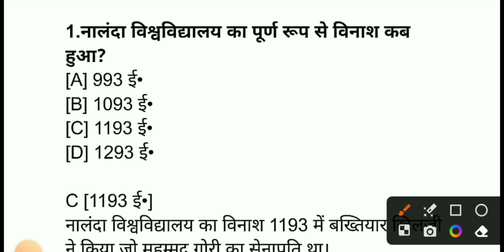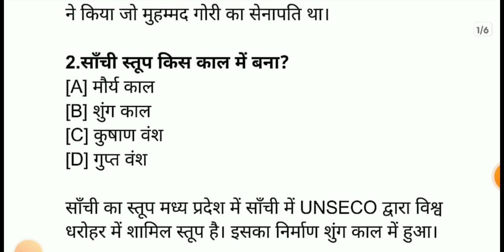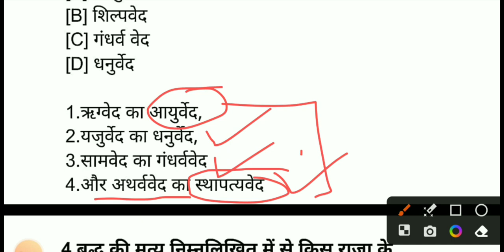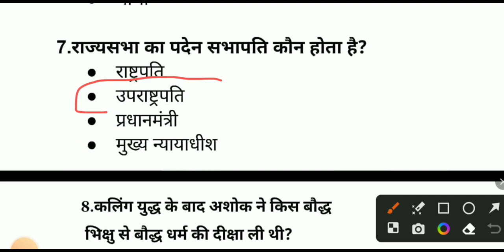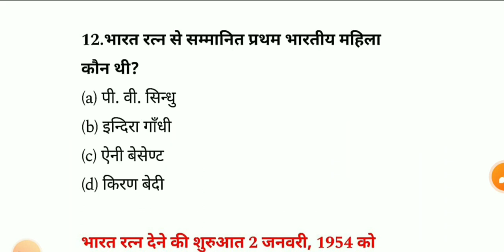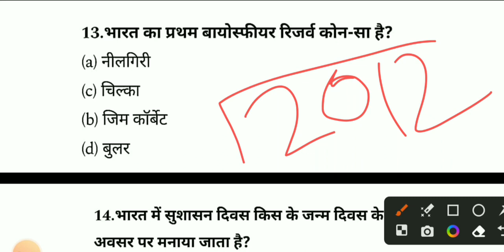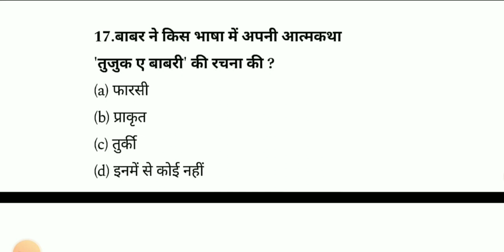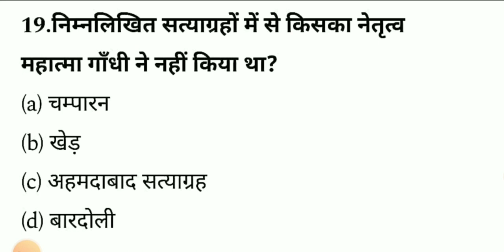History Top 20 Mcq|| 2023 || Mission वन बीट अधिकारी || फॉरेस्ट गार्ड || Forest Guard][UKPSC]]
History Top 30  Mcq|| 2023 || Mission वन बीट अधिकारी || फॉरेस्ट गार्ड || Forest Guard][UKPSC]]